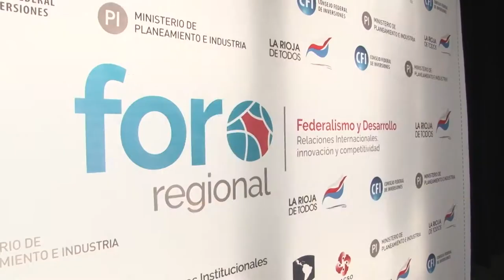U Noticias- La UNLaR participó en el Foro Regional Federalismo y Desarrollo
La UNLaR tuvo participación en esta actividad que se desarrollará este jueves y viernes. Es organizado por el Ministerio de Planeamiento e Industria y el Consejo Federal de Inversiones y cuenta con importantes expositores.